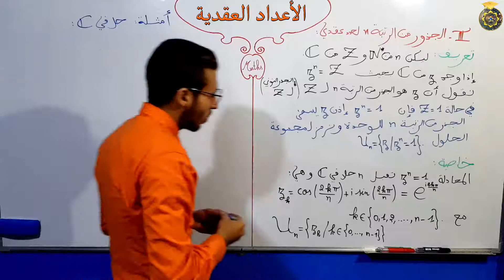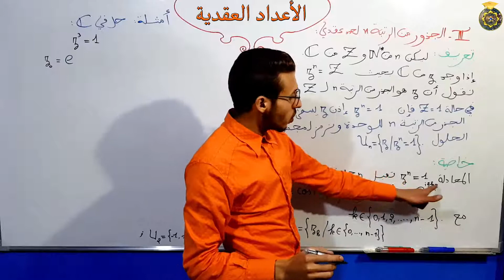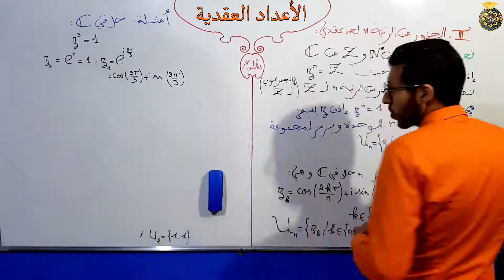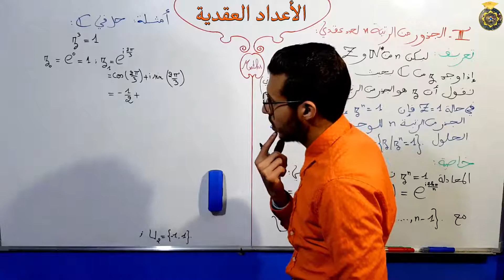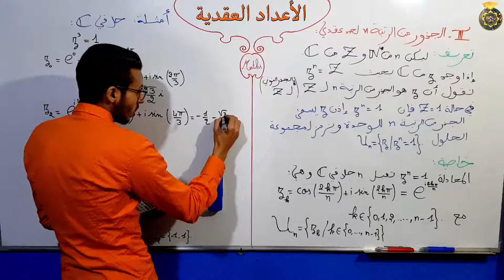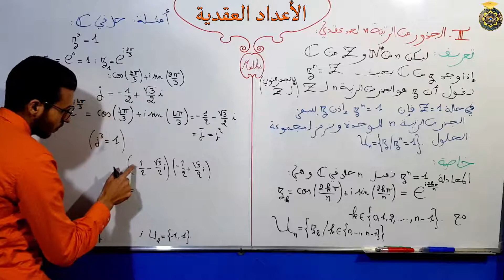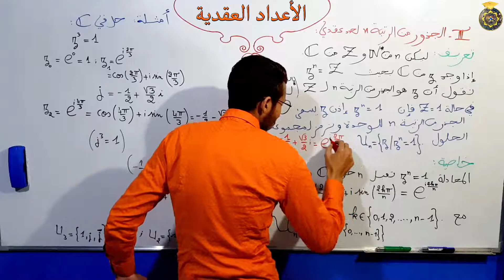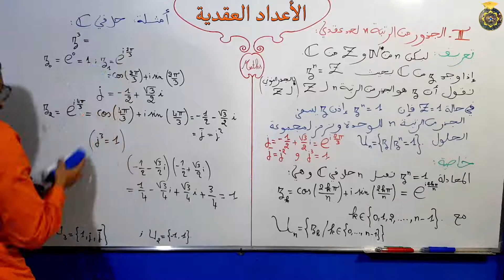الأعداد العقدية الجزء 28 الجذور من الرتبة n لعدد عقدي